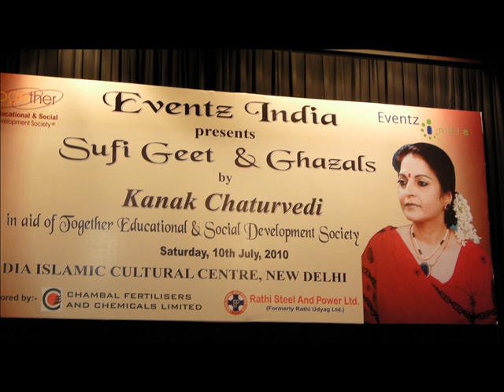Kanak Chaturvedi-Raja chandele ka darbaar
this is the clasical form of aallaah very rare singing.